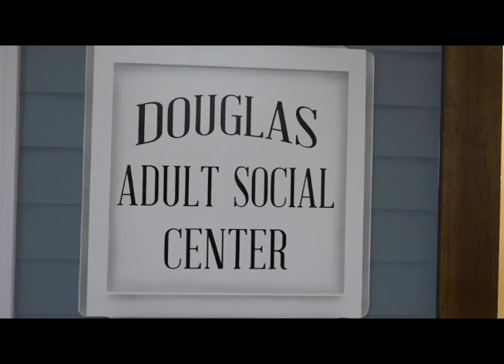Adult Social Center Program: Elder Law Presentation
Presentation by Hon. Gavin Reardon

Videography by Sarah Guimond